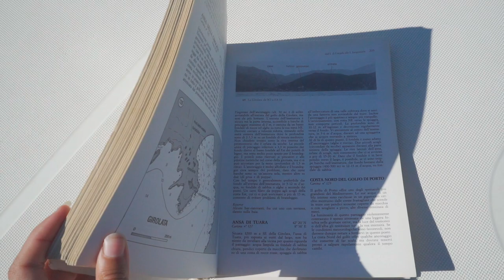DECISIONI in BARCA con i miei GENITORI - crociera in barca a vela in Corsica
Quando bisogna prendere una decisione in barca, spesso non si è tutti d'accordo. Dopo valutazioni e discussioni, abbiamo deciso dove andare...avevo ragione io?

Ho deciso di vivere in barca a vela e navigare per ben 3 settimane insieme ai miei genitori sulla loro barca, quindi in uno spazio ridotto! Secondo voi riusciremo a sopportarci oppure sarà l'ultima vacanza insieme? Fatemi sapere i vostri pronostici nei commenti!